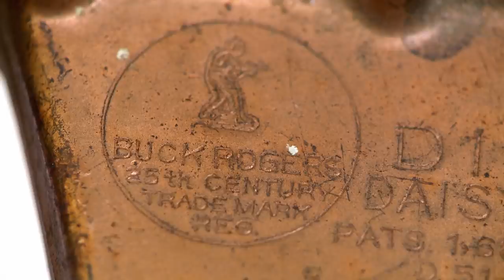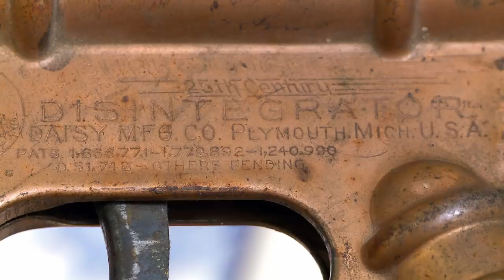Pawn Stars: Buck Rogers Disintegrator Gun (Season 13) | History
Chumlee and Corey are offered a deal on a classic Sci-fi toy, the Buck Rogers' Disintegrator gun in Season 13's episode "Houston We Have a Deal".